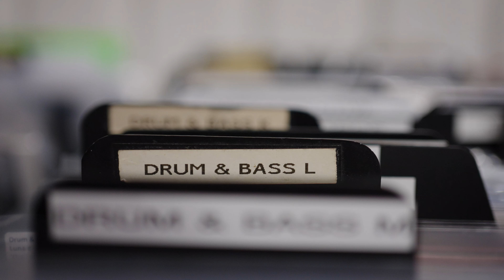Intense Record Store Day 2022 Aftermovie